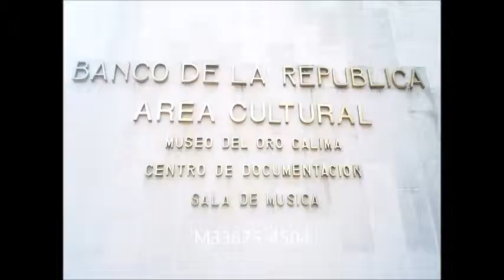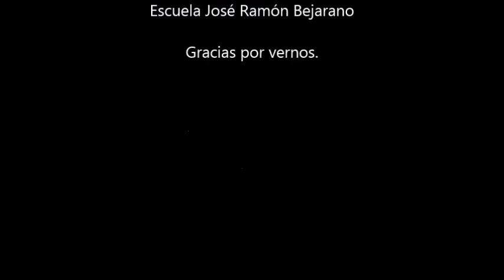Santiago de Cali en español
Los estudiantes de la escuela José Ramón Bejarano presentan su ciudad en español.